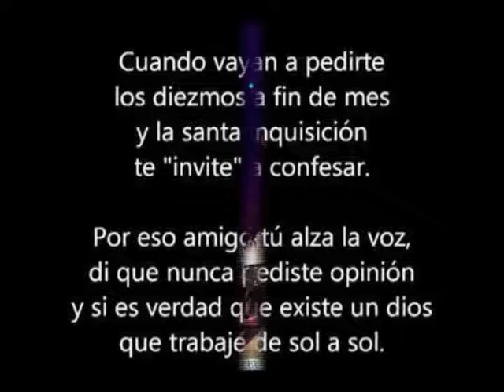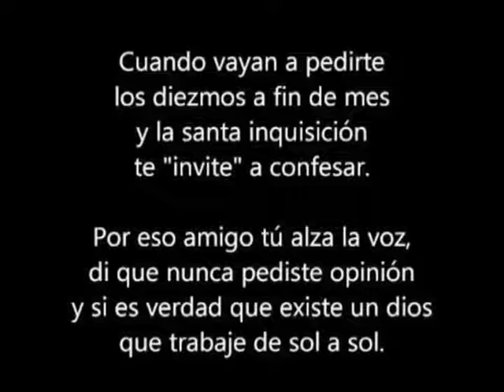Mago de Oz - Fiesta Pagana ( my cover veersion )